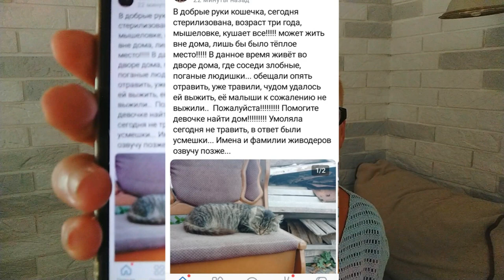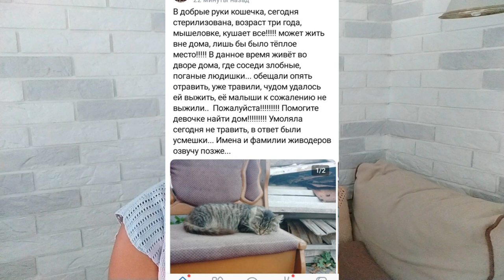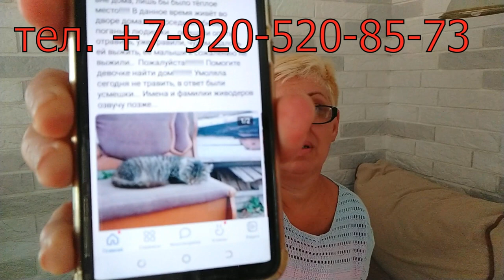SOS ! SOS! SOS! Чаплыгин Жестокое обращение с животными